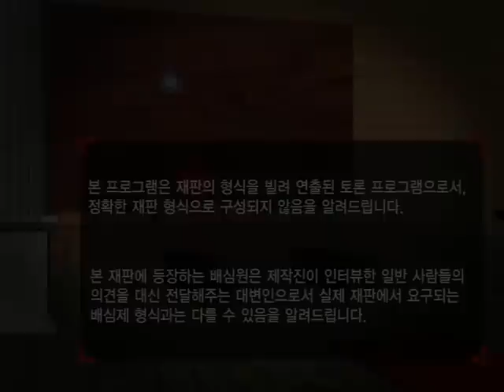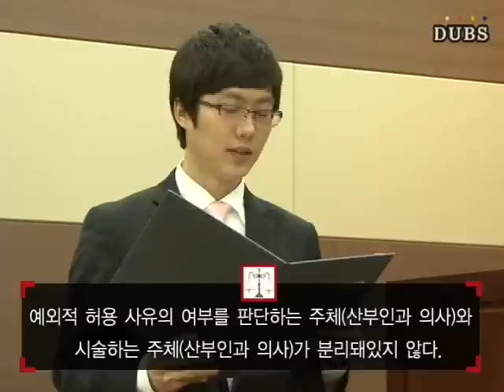[시사법정토론] 낙태, 현실론이냐 윤리적 잣대냐?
'낙태-현실론이냐 윤리적 잣대냐?'
여러분은 어떻게 생각하십니까?

낙태 합법화를 놓고 벌이는
흥미진진한 토론.

여성의 자율권을 보장해야 한다!
VS
아니다, 생명권이 더 중요하다!

PD: 이슬기 허아영
ENG: 한규태
ANN: 김정화 장진혁
보조출연: 서두리 이수연 박세환 아나운서부 52기
제작: DUBS